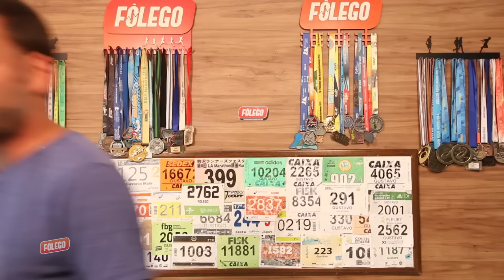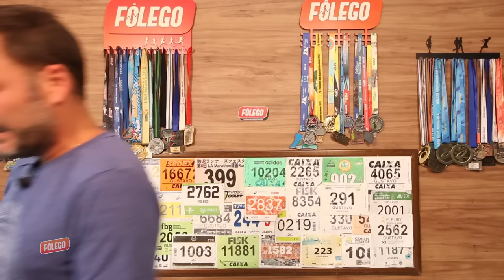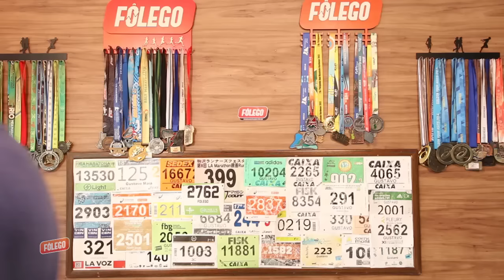Testamos - 361º Spire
O 361 Spire é um modelo super confortável.. a receita para este conforto tem vários elementos que já conhecemos.. mas mesmo assim o tênis surpreende. Quer conhecer mais sobre este calçado para longas rodagens.. se liga no Testamos de hoje